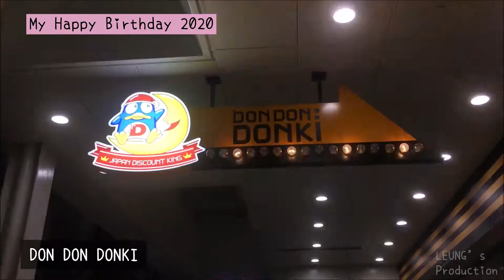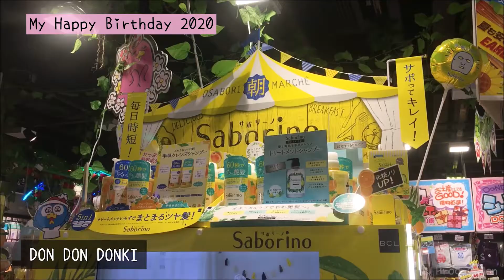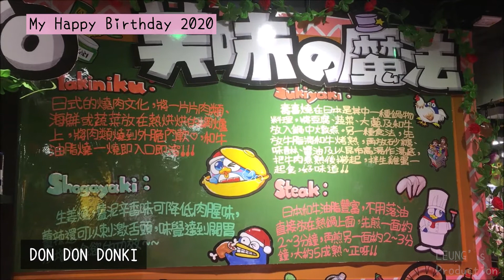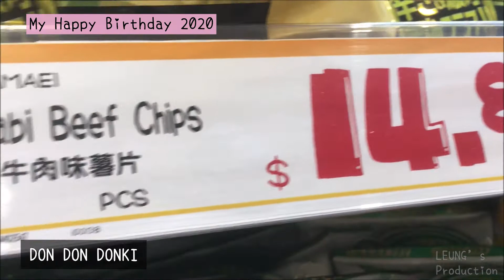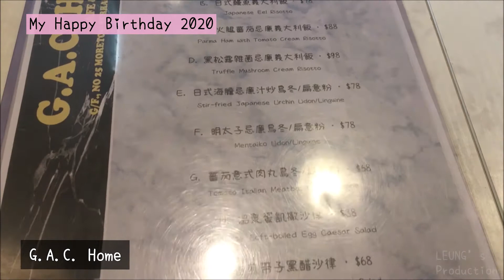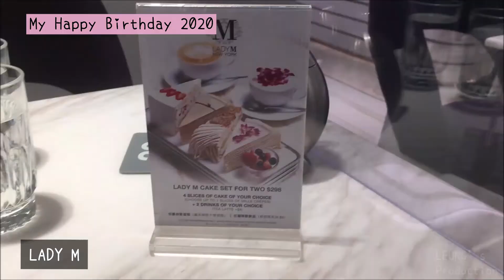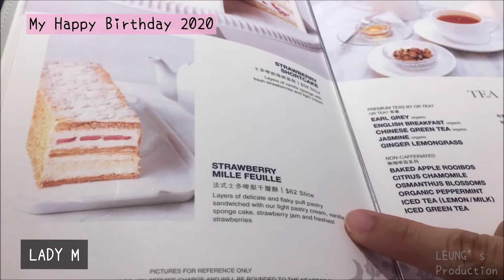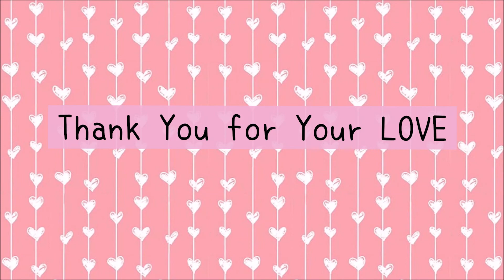[Vlog#3] My Birthday Vlog (HK) 2020